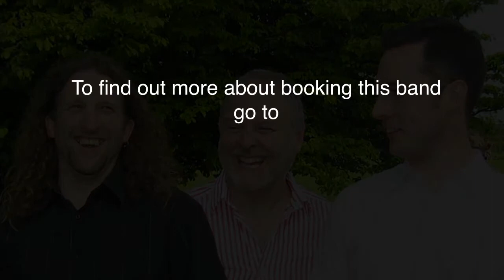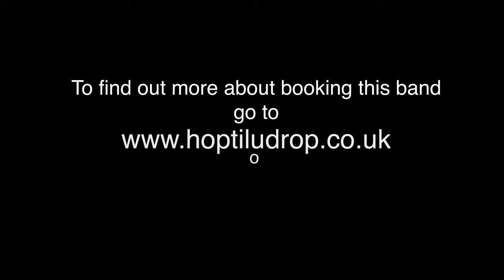Cheltenham Irish band: Brand of Fire Ceilidh and Barn Dance Band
: Brand of Fire Irish Band, Barn Dance Band, Ceilidh Band performs "I am a Young Man".  Round off your traditional wedding reception or party celebration with a rousing performance by an Irish band.